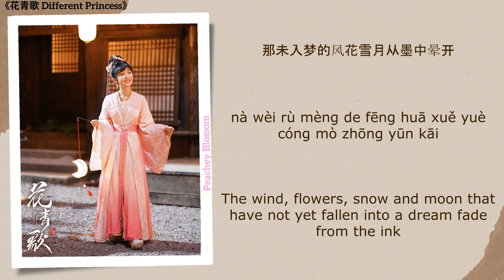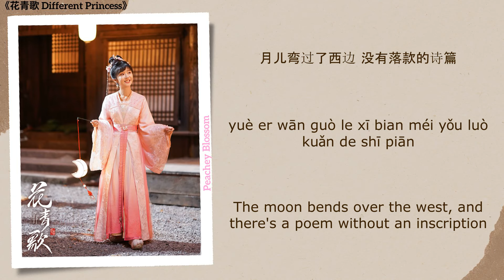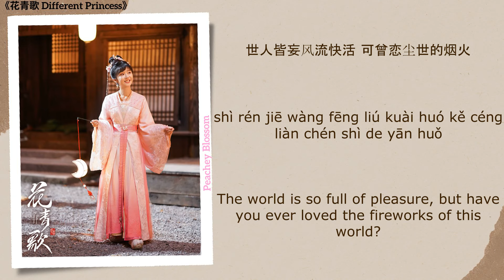釜溪 (Fuxi River) - 愉快涵 (Yukuai Han)《花青歌 Different Princess》Chi/Eng/Pinyin lyrics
Song Name (歌名): 釜溪 (Fuxi River)
Singer (歌手): 愉快涵 (Yukuai Han)
Translations By: Peachey Blossom
Drama Name (电视剧名字):《花青歌 Different Princess》